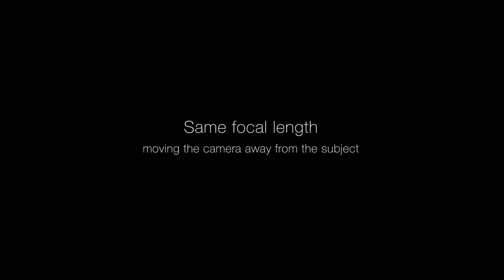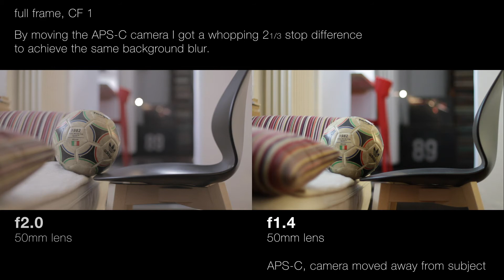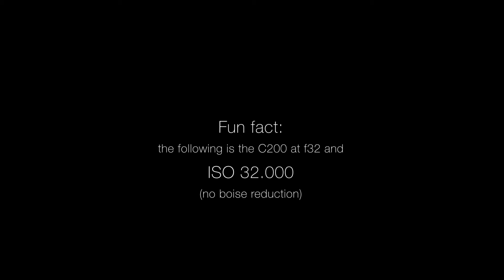f-stop conversion - full frame vs C200 and the importance of super 35 for filmmakers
If you are in a hurry and want to jump straight to the point:

02:45  why it's important to know how lenses look on crop sensors
04:22  crop factor comparison of cinema cameras
09:17  lens comparison test
13:50  strange sensor shift on the C200 - HELP!!!

Today I talk about how to convert not only the focal length but also the aperture (f-stop) between full frame and crop sensor cameras. Here's how to calculate in either direction.
And which format should you consider as a standard (today) as a filmmaker? I have my personal answer.

In my test I've used:

Canon C200
Canon 5D MK ii
Canon 7D

EF 50mm f/1.4
EF 70-200mm f/2.8 is II USM